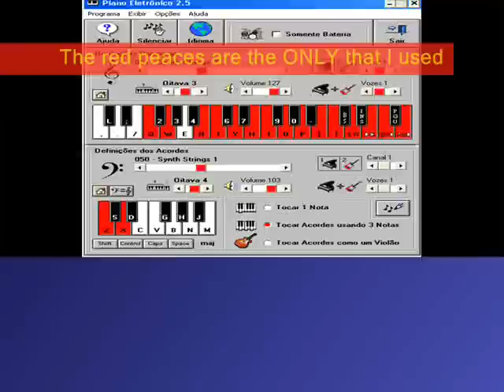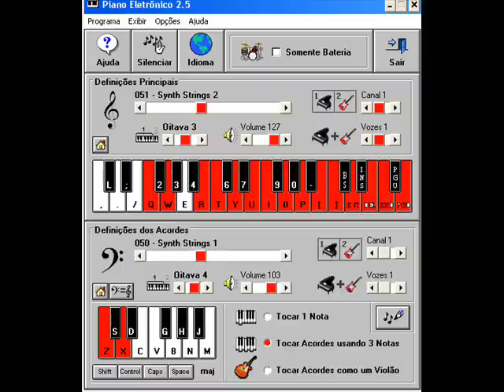Martirio Tormento D'amore with the Piano Eletrônico 2.5